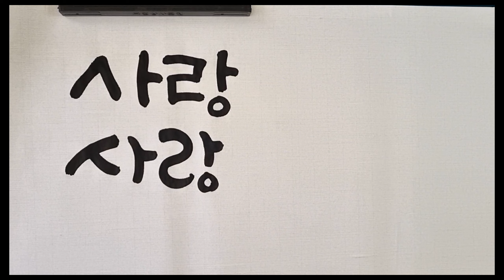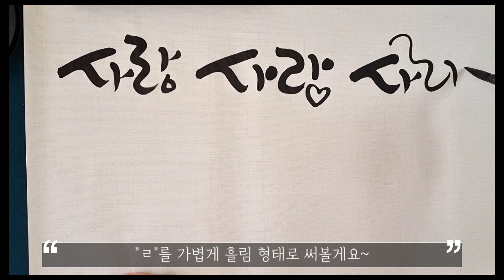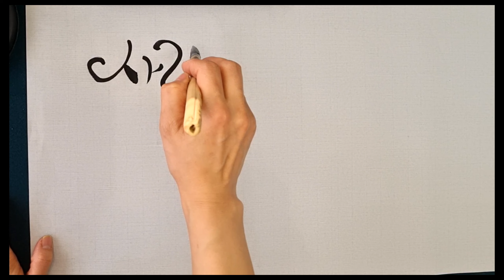제6강 캘리그라피 두글자 "사랑" 다양한 생각 │ 사랑편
사랑이라는 글자는 말그대로 참 따뜻하고 사랑스러운 글자죠~~~
다양하게 글자를 표현한다는 것이 저도 처음엔 참 어려웠어요...
그래서 준비한 영상입니다.
다른 단어도 여러가지 형태로 표현해보는 연습을 해보세요.
실력이 쑥쑥 향상될거예요~!!